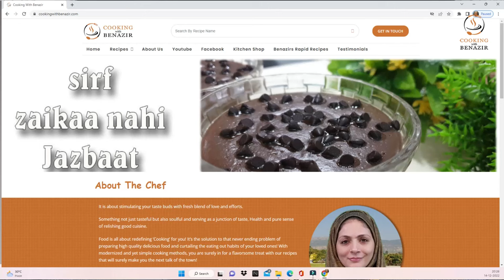Ramzan Special Noodles pakoda unique recipe by Cooking with Benazir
Ramzan Special Noodles pakoda
with english subtitles

2. ALL THE KITCHEN ITEMS THAT I USE ARE AVAILABLE BELOW.
3. Join COOKING WITH BENAZIR FAN CLUB, post your recipes, take part in discussions, make new contacts.
Cheese Potato stuffed Chicken kabab
Ingredients
1 medium sized capsicum
3-4 tbsp sweet corn
3-4 tbsp onions of spring onion
1 medium sized carrot
1/2 tsp salt
1 tsp chilli flakes
1tbsp coarsely ground coriander
1tsp cumin seeds
1/4 tsp turmeric powder
1tsp ginger garlic paste
2green chillies
1/2tsp crushed black pepper
1egg
Green's of spring onion and fresh coriander 2cups noodles
1/2 cup cornflour